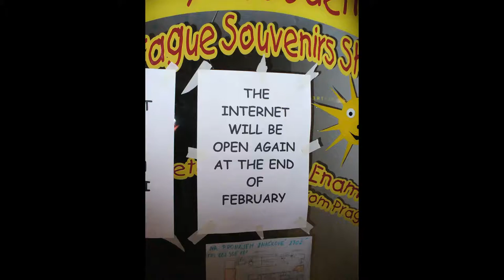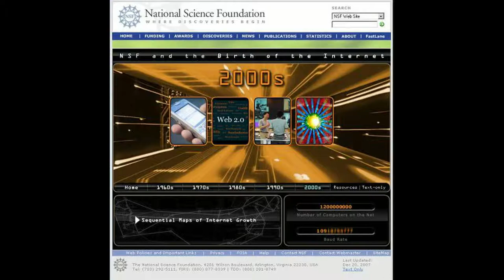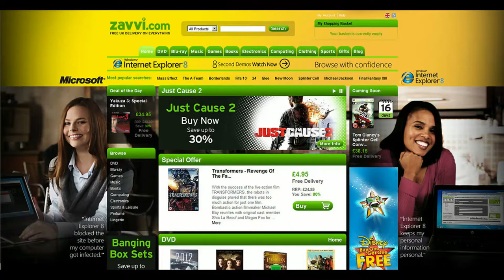Creative Commons Collection 2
Some more of the best that Creative Commons has ever put in their library.